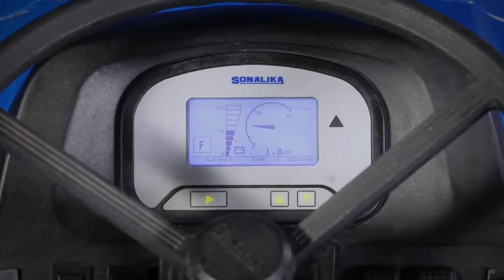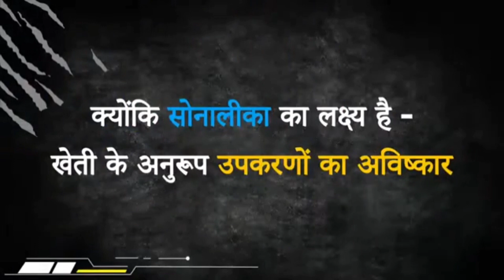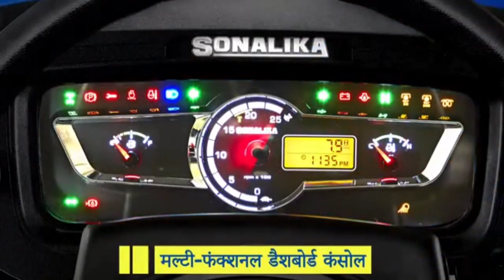सोनालिका का इलेक्ट्रिक ट्रैक्टर हुआ लॉन्च, अब नहीं रहेगी डीजल की जरूरत, जानिए इसकी कीमत